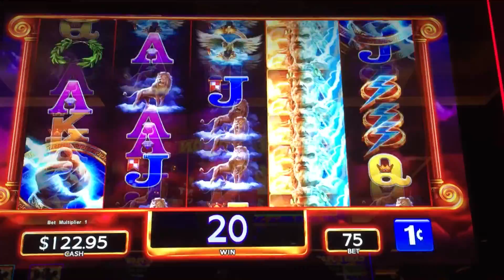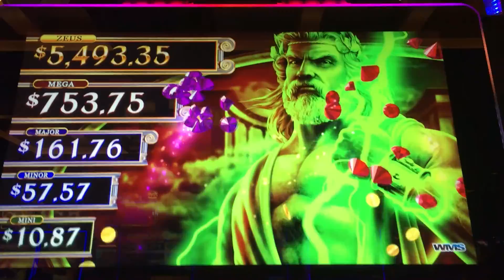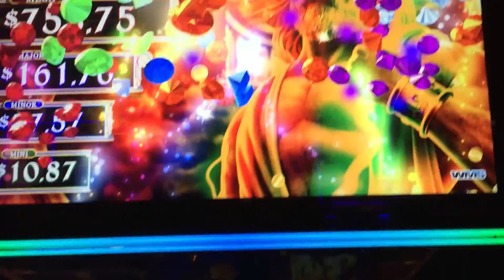SG/WMS **NEW** ZEUS SON OF KRONOS Bonus - BIG WIN!